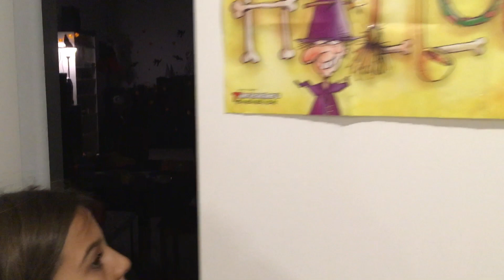Halloween: spooky, scary, creepy.... Help Rocky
Rocky is scared... Halloween is here again AHAHAHA